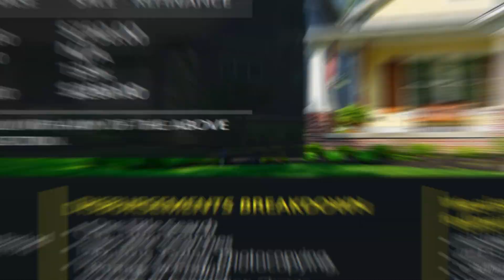هل ممكن ارجع عن عملية شراء بيت اذا دفعت 💵💵deposit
كندا هي واحدة من أفضل البلاد التى يمكن أن تختارها العائلات العربية للهجرة اليها حيث أن لديها نظام متميز لاستقدام العديد من العائلات بمختلف الجنسيات والأصول والأعمار والخبرات المختلفة مما يساعد علي تنوع المجتمع الكندي وبناء ثقافة تعددية تساعد أطفالنا على الاندماج والأنخراط في المجتمع الكندي.

وفي هذه القناة سنتطرق الي عدة أمور ومنها نقل جوانب الحياة في كندا المختلفة وتوضيح لتكلفة الحياة وأسعار العديد من المنتجات وأساسيات الحياة المتنوعة ومنها الأكل والسكن والملابس والسيارة ويمكنك وقتها أن تقارن بين مصروفاتك في بلادك وبين كندا وتعمل علي تخطيط متميز يساعدك في الحياة والتأقلم علي مصاريف الحياة في كندا.

مميزات الحياة في كندا عديدة مما يجعلها من أفضل الدول التي تختارها العائلات العربية للهجرة ومنها التعليم والرعاية الصحية والمساعدات المالية التى تقدمها الحكومة الكندية لكافية الأطفال والعائلات لمساندتهم بالحياة في كندا .

كما أن السكن في كندا من أهم النقاط التى تهم المهاجر أو الوافد الي كندا حيث اننا سنتحدث عن أمور متعددة ومنها علي بيسل المثال أفضل المدن للسكن في كندا وايضا اختيا منطقة السكن في كندا وأسعار السكن في كندا ومنها منطقة تورنتو ومونتريال وأوتاوا وبريتيش كولومبيا وساسكاتشوان ومانيتوبا وفانكوفر وكاليجاري وغيرها وسنكون بمثابة المرجع لك والدليل الشامل لك سواء كان للايجار في كندا أو شراء بيت في كندا.

فكرة الهجرة الي كندا ايضا ستجعلنا نهتم بسرد حقيقة فرص العمل في كندا وكيفية البحث عن عمل والحصول علي وظيفة في كندا ومنها سنتحدث عن المهن الأعلي طلبا للعمل في كندا وأيضا الوظائف المتاحة للعمل سواء كان عمل بدوام كامل أو عمل بدوام جزئي أو دوام مؤقت ، طرقايجاد وظيفة في كندا ليست سهلا أبدا وهناك العديد من الخبايا التى سنتحدث عنها من خلال الفيديوهات مع دينا الغندور.

من أهم مميزات الحياة في كندا هو التعليم حيث أن تعليم أطفال المهاجرين في كندا من أهم المميزات التى يسعي اليها نظام الحكومة الكندية لتربية وانشاء جيل من أطفال المهاجرين بعقلية كندية مختلفة ومتطورة وكيف يقوم نظام التعليم الكندي والمدارس في كندا – المدارس الكندية علي تقويم وتربية وزرع العديد من الصفات في أبناءنا مما يجعل نظام التعليم في كندا مختلف عن باقى أنظمة التعليم في بلادنا العربية ويهتم بالتفاعل مع الطبيعة وأحداث المجتمع لذلك لا يكره الأطفال المدرسة في كندا.

ومن الأمور الحياتية التي تهم العديد من المقبلين على السفر الي كندا هو أيضا معرفة أسعار المنجات والأكل والايجارات للبيوت والفواتير الشهرية والانترنت والموبايل ومنها ايضا الي التوفير في هذه المصروفات او المصاريف بصفة دائمة ولذلك سنتحدث أيضا عن سبل التوفير المختلفة في المصاريف الشهرية وندعمكم بالعديد من المعلومات والخطوات والأسرار التي ستساعدكم في توفير مصروفاتكم الشهرية في كندا والاقتصاد بالمصاريف.

كما أننا سنتحدث عن تجارب العديد من أبناء الجالية العربية في كندا والذين نجحو في مجالات متعددة في مشاريع استثمارية مختلفة ستكون بمثابة مرجع للاستفادة من خبراتهم الحياتيه في كندا ونعرض قصص نجاح لهم وكيف تبدا بانشاء أى مشروع تجاري أو عمل في كندا .

وأيضا سنكون بين فترة واخري سنتطرق الي العديد من التحديثات في قانون الهجرة الي كندا وذلك من خلال الأخبار اليومية وعرض وتواصل دائم مع مستشار هجرة كندية سيفيدنا بالأخبار والجديد دائما في قوانين الهجرة واللجوء الي كندا .

نتمني دائما أن نكون عند حسن ظنكم بنوعية المعلومات التي تنقل لكم العديد من جوانب الحياة في كندا مع تحياتي م / دينا الغندور
💙 المعدات التي أستخدمها بالتصوير 💙

Camera Lens:

And
BOYA BY-MM1 Video Microphone Youtube Vlogging

DJI OM 4 - Handheld 3-Axis Smartphone Gimbal Stabilizer

🔹 إخلاء المسؤولية🔹

 ليس المقصود من محتوى الفيديو أن يكون بديلاً عن النصائح القانونية أو المتخصصة  . احصل دائمًا على مشورة من المتخصص في المجال